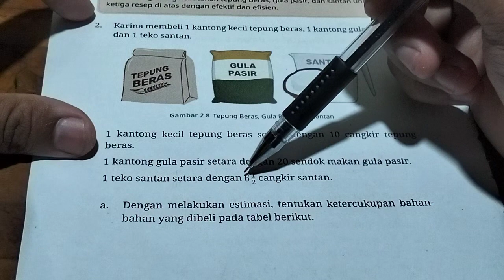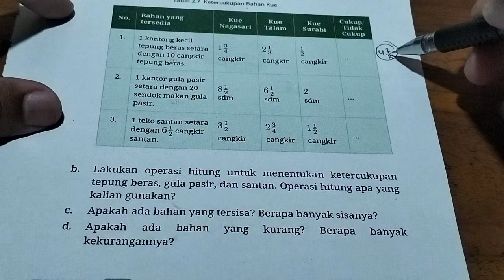Karina membeli 1 kantong kecil tepung beras, 1 kantong gula pasir, dan 1 teko santan